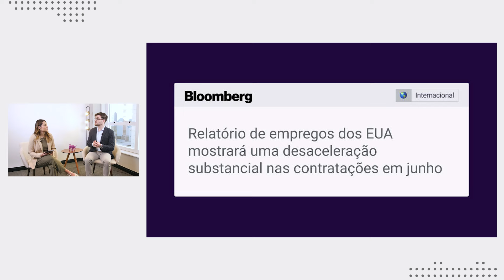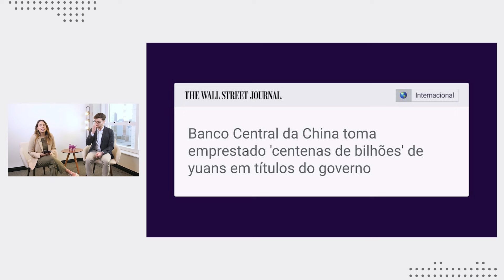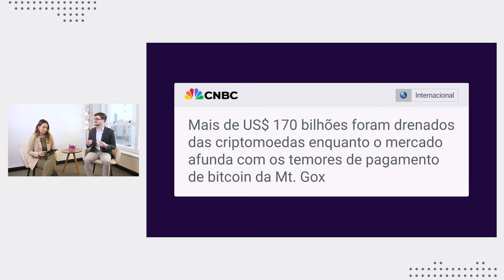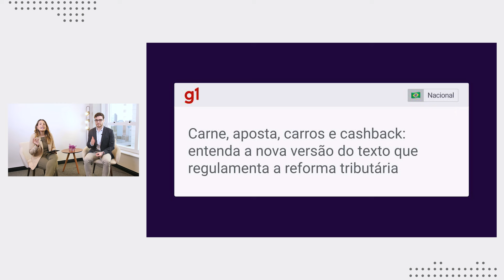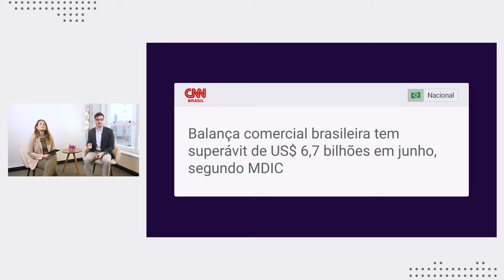Morning Call da Toro: principais notícias do dia - 05/07/2024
No Morning Call da Toro, especialistas comentam as principais notícias que podem movimentar o mercado hoje e impactar seus investimentos.

Hoje os destaques do nosso Morning Call são:

- Sunak renuncia após vitória esmagadora do Partido Trabalhista nas eleições do Reino Unido.
- Relatório de empregos dos EUA mostrará uma desaceleração substancial nas contratações de junho.
- Banco Central da China toma emprestado “centenas de bilhões” de yuans em títulos do governo.
- Mais de US$170 bilhões foram drenados das criptomoedas enquanto o mercado afunda com os temores de pagamento de bitcoins da Mt. Gox.
- Carne, aposta, carros e cashback: entenda a nova versão do texto que regulamenta a reforma tributária.
-  Balança comercial brasileira tem superávit de US$ 6,7 bilhões em junho, segundo MDIC.

Participe do nosso Morning Call de segunda a sexta-feira, das 8:50 às 9:00.

🎁 Abra sua conta grátis na Toro e conheça o seu melhor jeito de investir

Os instrumentos financeiros abordados podem não ser adequados para todos os investidores e podem ocasionar perdas. Mais detalhes no link: